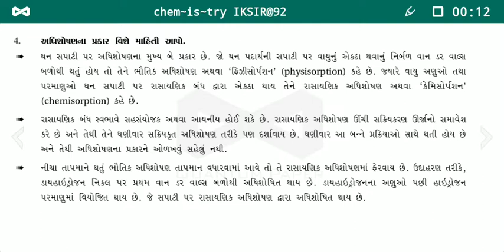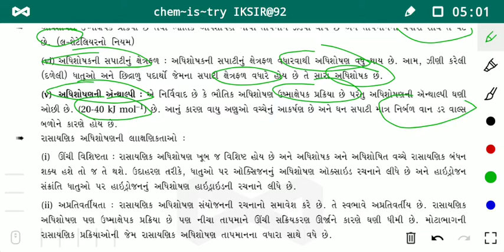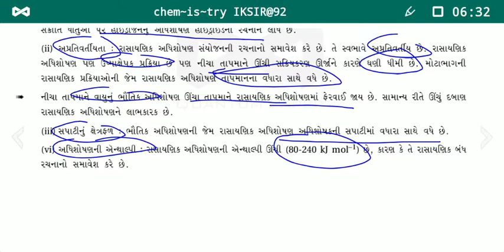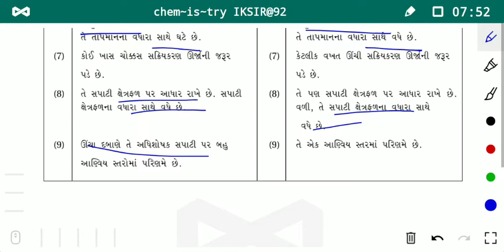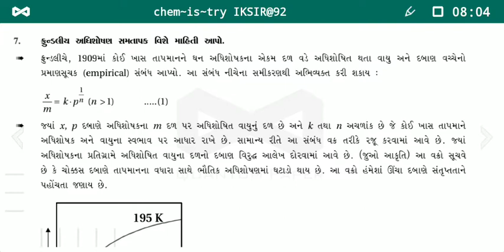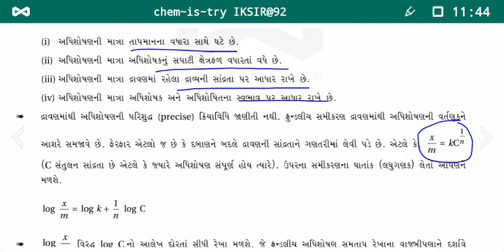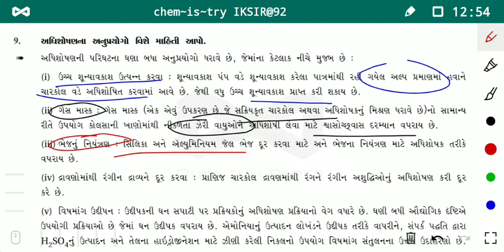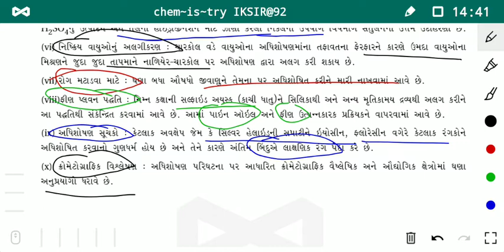Std 12th | Science | Chemistry | પાઠ-3 રાસાયણિક પ્રક્રિયાનો વેગ | Part-24 | By Imran Sir